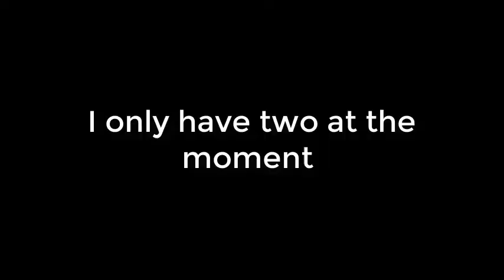Meet Marmalade and Pumpkin ( my guinea pigs)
I don't really know how old they are. I don't think they are the same breed too. Pumpkins got slightly longer hair..i figured that out by her flowing locks that move slightly in the wind ;D